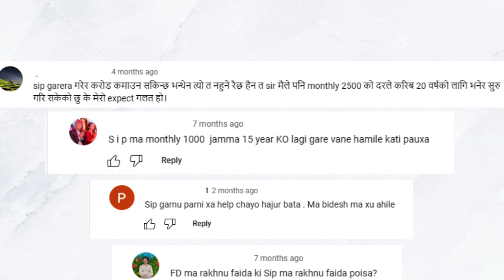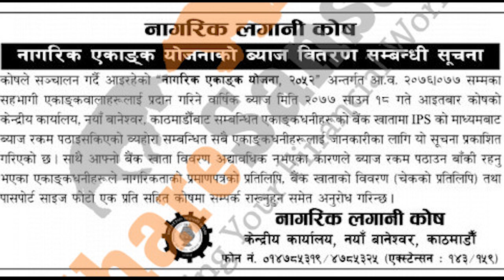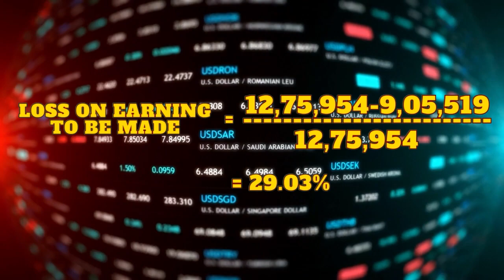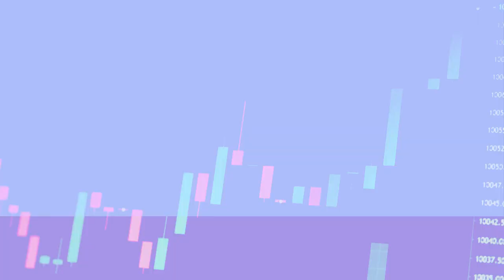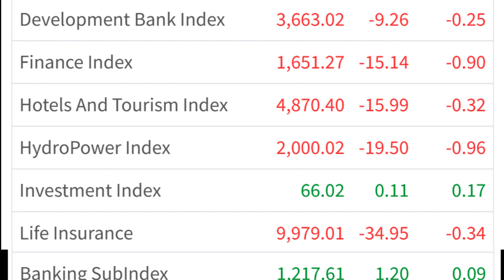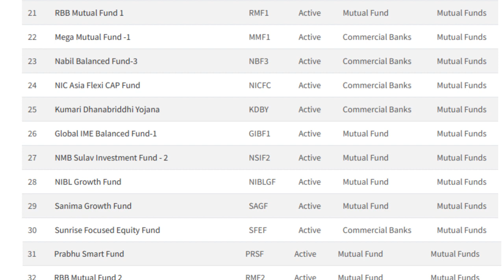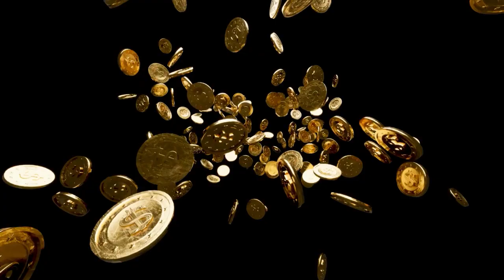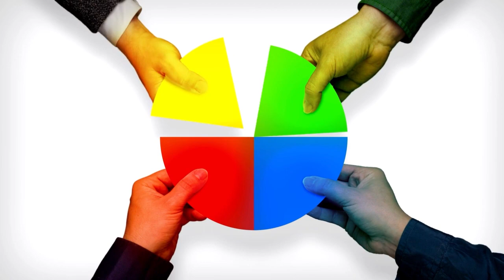SIP in Nepal: Investment Future or Ongoing SCAM? 📈 | NIC Asia, NMB, NIBL, Siddhartha SIP Review!!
Are Systematic Investment Plans (SIP) the future of investing in Nepal, or are they part of an ongoing financial scam? Join us in this in-depth analysis as we dissect the world of SIP in the Nepalese market. Our comprehensive review focuses on four major SIP schemes: NIC ASIA Capital's NIC ASIA Dynamic Debt Fund, NMB CAPITAL's NMB Saral Bachat E Fund, NIBL ACE Capital's NIBL Sahabhagita Fund, and Siddhartha Capital's Siddhartha Systematic Scheme.

In this video, we explore the key factors to consider before embarking on your SIP journey in Nepal:

🔍 1. Expenses: Uncover the hidden costs associated with SIP investments and how they impact your returns.

💹 2. Returns: Compare the performance of SIP schemes against benchmark indexes and see the actual growth of your investments in different funds.

🤑 3. Who's Earning More: Delve into the intriguing question of whether the fund management companies or mutual fund investors reap the greater rewards.

Discover a game-changing alternative towards achieving your financial goals: "SIP in Stock." Learn how you can independently navigate Nepal Stock Exchange (NEPSE) with our valuable insights, potentially saving you expenses that would otherwise go to fund management companies.

If you're eager to make informed investment decisions and secure your financial future, this video is a must-watch. Stay ahead in the world of finance with our comprehensive analysis of SIP investments in Nepal.

00:00 Introduction
01:34 Chapter 1: The Story Unfolds
03:03 Chapter 2: Explanation
11:20 Chapter 3: The Final Chapter